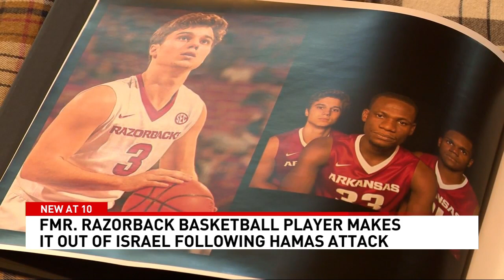Former Arkansas Razorback basketball star escapes Israel amid deadly attacks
He told me: 'Dad, they're getting us out of here. I can't talk now,' in a text, 'but I'll call you when I'm safe'," Gerald said.

Dusty Hannahs, a Little Rock native and former Hog star, has been playing professional basketball in Israel for two months.

Dusty's father, Gerald Hannahs, said Tuesday that his son called him as the fighting broke out in the Middle East region. Dusty told his father the building he was in was shaking and the rockets were very loud.